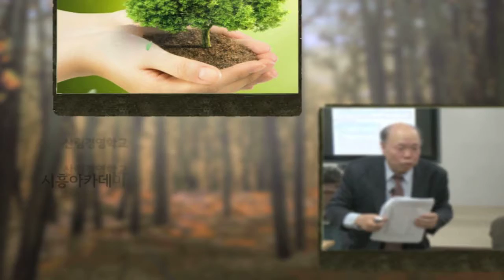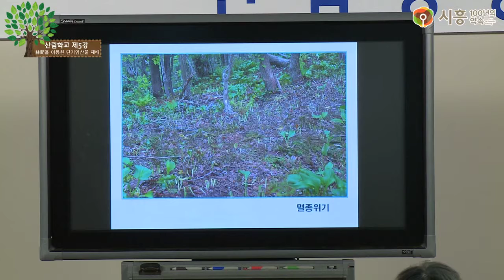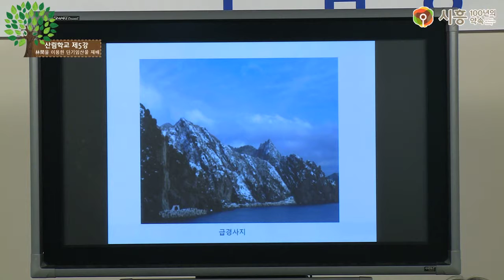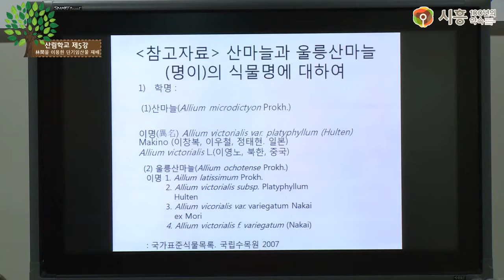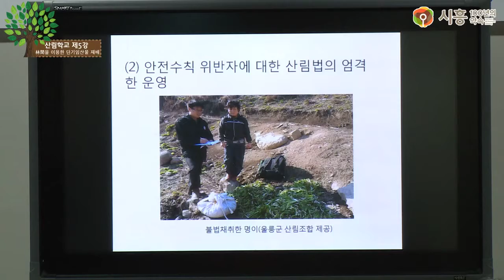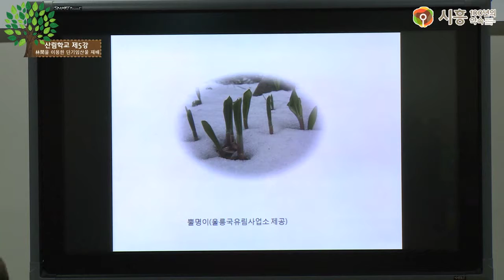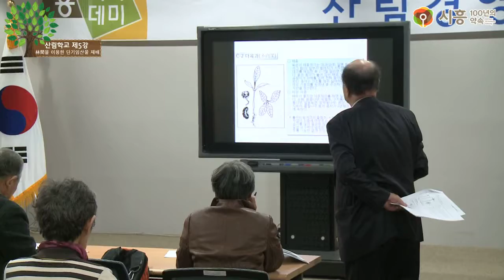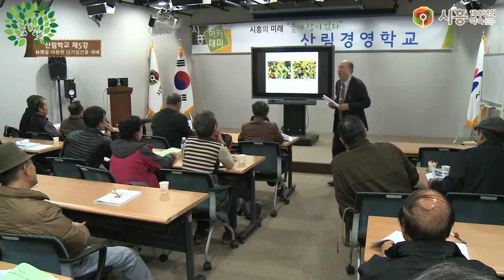[시흥아카데미] 산림경영학교 5강 「林間을 이용한 단기임산물 재배 2」 - 홍성천(한국산림정책연구회)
강의명 : 산림경영학교 제5강

내 용 : 林間을 이용한 단기임산물 재배 2

강 사 : 홍성천 / 한국산림정책연구회 회장

촬영일시 : 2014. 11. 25 (화)

자치학교 시흥아카데미 산림경영학교

■ 기 획 : 우정욱 / 시흥시 시민소통담당관

■ 학교장 : 함번웅 / 동아임장 대표

■ 학과장 : 이석현 / 시흥시 환경국 공원관리과장

■ 촬영 및 편집 : 유진상 / 시민VJ

■ 제작 : 시흥시